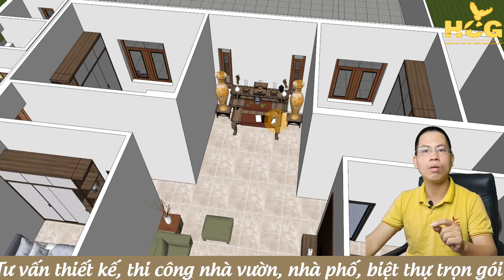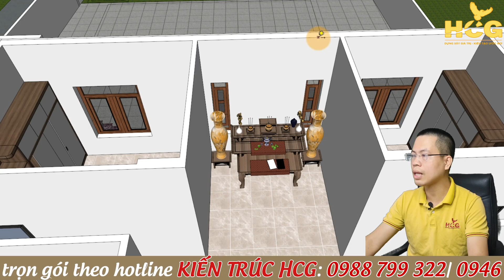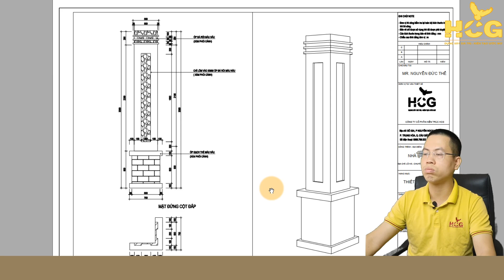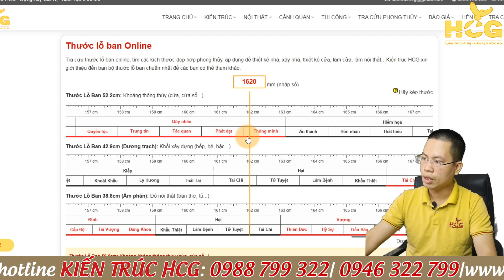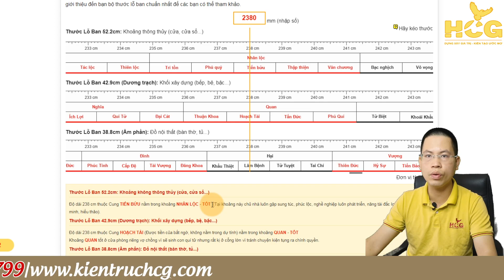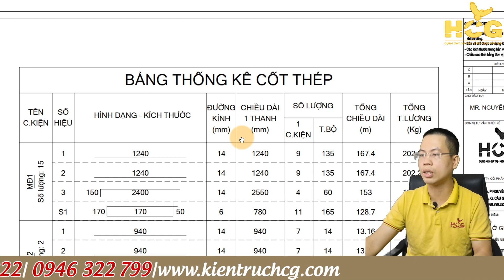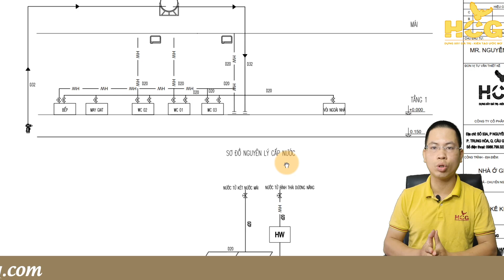Mẫu Nhà Vườn Tân Cổ Cho Năm 2023 Tại Hà Nam | Xây Nhà Trọn Gói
Công ty cổ phần kiến trúc HCG chúng tôi xin giới thiệu mẫu nhà vườn được chủ đầu tư thiết kế dành cho năm 2023 tại Hà Nam . Từ bản thiết kế chúng ta đã thấy được sự sắc nét của công trình qua những chi tiết cột phào và màu sắc. Với phong cách tân cổ điển sẽ đem lại 1 thiết kế sang trọng với sự phối hợp hài hòa giữa nâu và trắng. Đây sẽ là công trình đẹp hướng tới 2023
Hãy tiếp tục theo dõi kênh của chúng tôi để có thể tham khảo thêm nhiều hơn mẫu thiết kế đẹp và ủng hộ chúng tôi bằng cách LIKE& SUBSCRIBE kênh của chúng tôi để chúng tôi có nhiều động lực ra những video hay hơn cho quý vị và các bạn. Hệ thống luôn có đội ngũ chăm sóc khách hàng 24/7 để phục vụ quý khách. Các mẫu nhà vườn luôn được chúng tôi cập nhật và nâng cấp từng ngày để phù hợp với từng chủ đầu tư.
HÃY VÀO WEBSITE CỦA KIẾN TRÚC HCG ĐỂ ĐƯỢC TRẢI NGHIỆM NHỮNG TÍNH NẮNG MỚI :
- TRA TUỔI LÀM NHÀ
- TRA CHI PHÍ LÀM NHÀ
- TRA HƯỚNG LÀM NHÀ
- TRA THƯỚC LỖ BAN
TƯ VẤN NGAY NHẬN NGÀY QUÀ KHỦNG
- Tặng ngay gói phong thủy cảnh quan ( thiết kế cảnh quan cây xanh )
- Tặng video hướng dẫn đọc hồ sơ bản vẽ chi tiết.
- Tặng video hướng dẫn đọc bản vẽ kết cấu chi tiết
Đơn vị thực hiện: Công ty cổ phần kiến trúc HCG
NHẬN TƯ VẤN + BÁO GIÁ :
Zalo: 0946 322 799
CÔNG TY CỔ PHẦN KIẾN TRÚC HCG
Trụ sở: 53 Nguyễn Ngọc Vũ, Cầu Giấy, Hà Nội